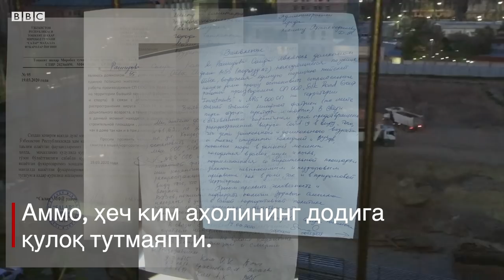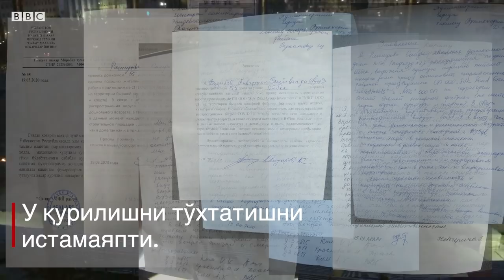Карантинда болалар ва қариялар қурилиш шовқинига қандай чидасин? Тошкент яшовчилари арзи Ўзбекистон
Тошкент шаҳрининг Нукус ва Ойбек кўчалари кесисишидаги кўп қаватли уйлар аҳли учун коронавирус даврида уйда ўтириш қийин бўляпти. Уларга қўшни ҳудудда давом этаётган қурилиш ишларидан чиқаётган шовқин болалару қарияларнинг саломатлигига таъсир қила бошлаган. Маҳалла аҳлининг Сенат, ҳокимлик, вазирликлар ва қурувчи компанияга қилган арзлари вазиятни ўзгартирмади.